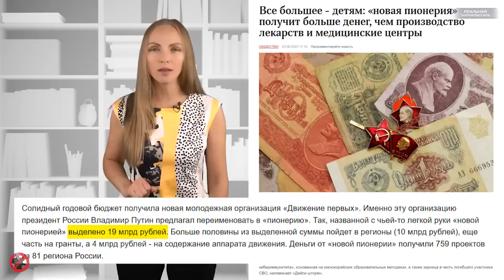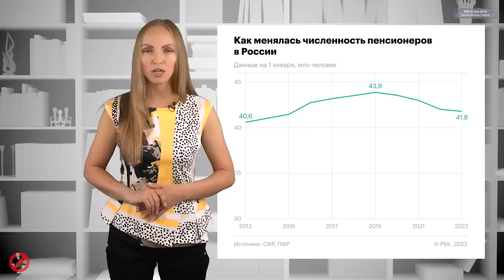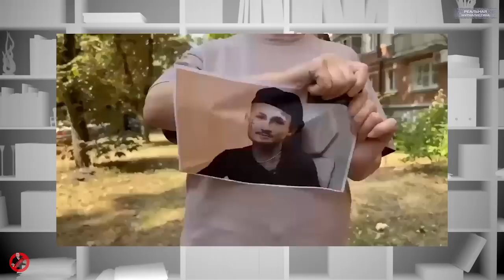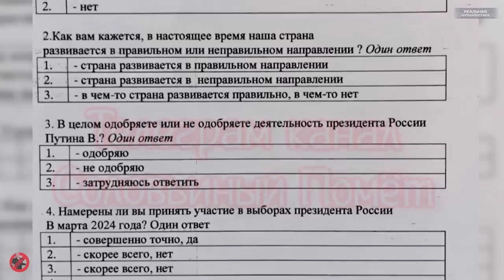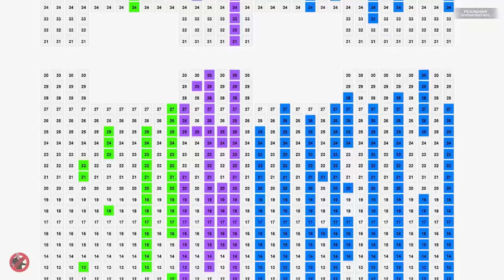ВОЙНА СКОРО ЗАКОНЧИТСЯ! ...в головах россиян. Потому что начинаются выборы!! Пора врать о приятном..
Дочери Владимира Путина не пойдут на выборы, потому что родителей не выбирают.
(с) Михаил Задорнов
А это спецпроект "Реальной журналистики",  программа "Вести БЕЗ Киселева", подводим итоги уходящей недели прямо сейчас.